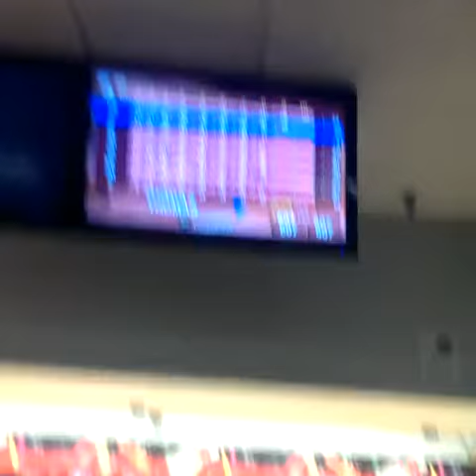Strike beating people at work in bowling(2)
82nd stb , Army Fort Lee, Va